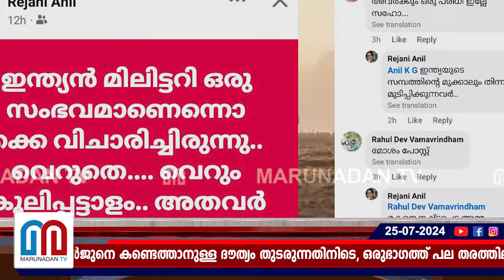അര്‍ജുനെ കണ്ടെത്താനുള്ള ദൗത്യത്തിനിടെ സൈനികരെ അപമാനിച്ച് ഫേസ്ബുക്ക് പോസ്റ്റ് | Arjun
ഇന്ത്യയുടെ സമ്പത്തിന്റെ മുക്കാലും തിന്ന് മുടിപ്പിക്കുന്ന കൂലി പട്ടാളം’: സൈനികരെ അപമാനിച്ച് ഫേസ്ബുക്ക് പോസ്റ്റ്; മുഖ്യമന്ത്രിക്കും ഡിജിപിക്കും പരാതി